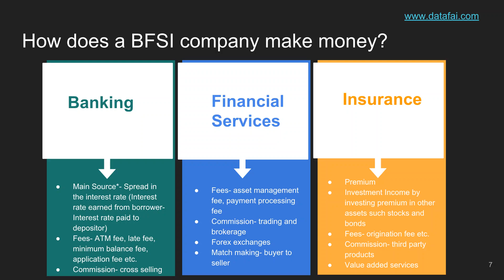An Overview of Banking and Financial Services Products and Services- Part 4